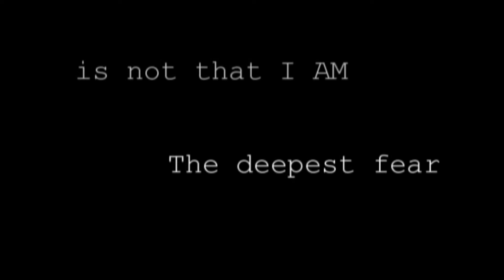Bodfit GT360 Fitness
DJ Felix Event Productions